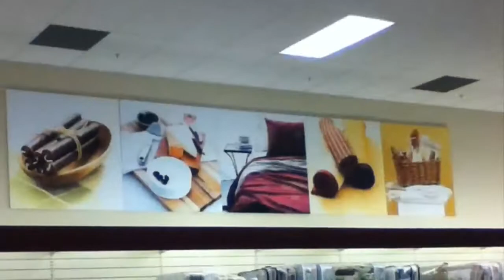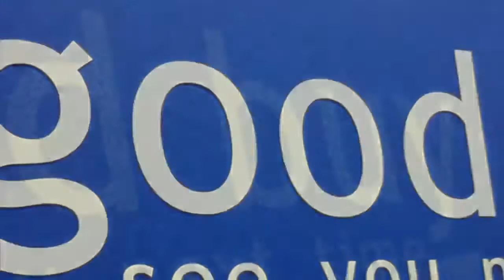Homesense and best buy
Shot on iPod touch w/camera